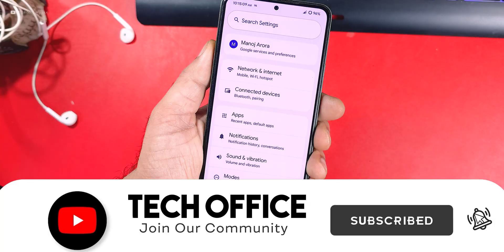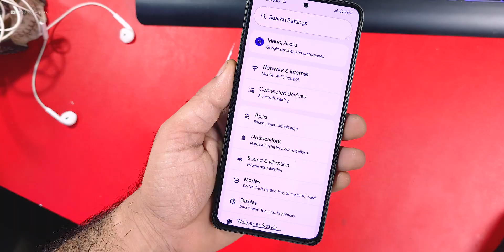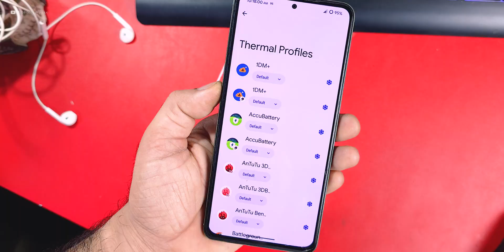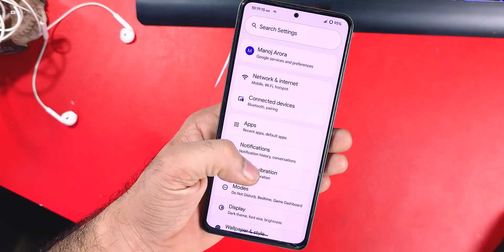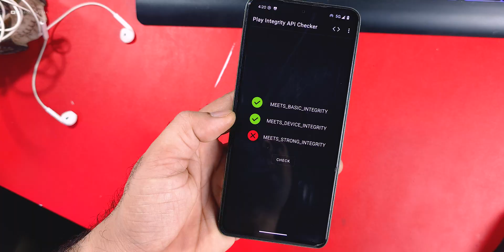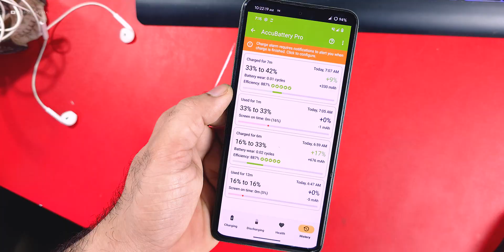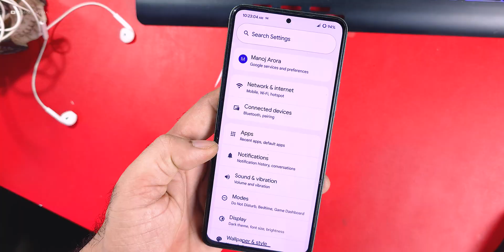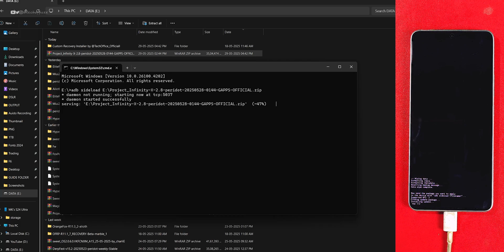POCO F4 - The Best AOSP ROM with Minimal Customization and Super Smooth Performance till Now!!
Cheers 😉

HyperOS
Custom ROM
Root
Ksu
Ksu next
Magisk
Apatch
Custom Recovery
BEST ROM
GAMING ROM
Theme
Official update
Tech office